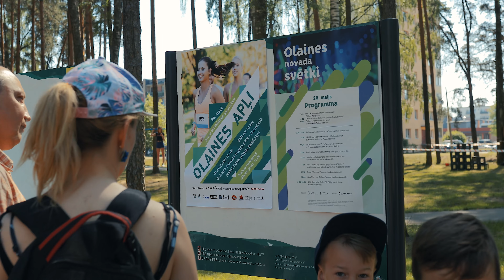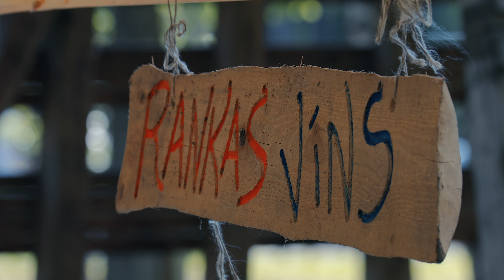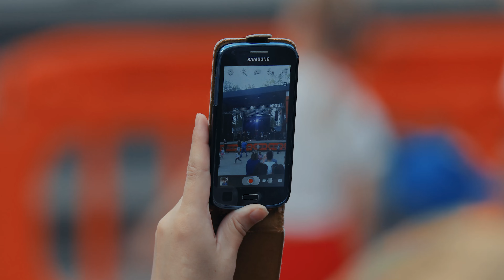Olaines novada svētki 2018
26. maijā ar dažādām aktivitātēm, sporta pasākumiem un plašu koncertprogrammu aizvadīti Olaines novada svētki.